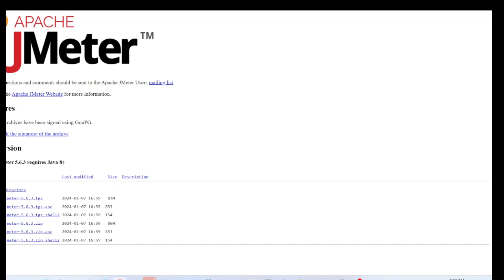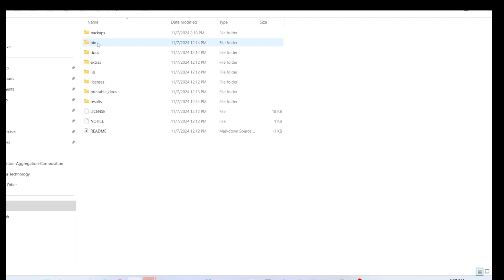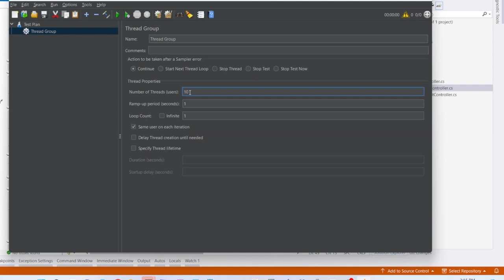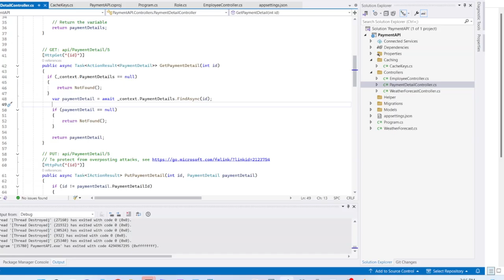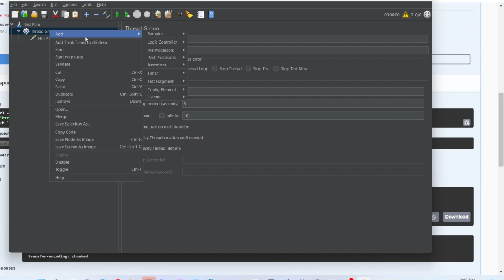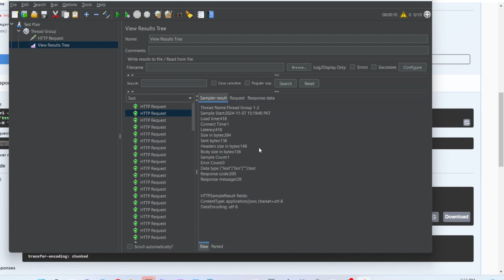Load Testing an API using Apache JMeter - Step-by-Step Tutorial | How to use Apache JMeter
In this video, I'll show you how to load test an .NET Core Web API using Apache JMeter, an open-source tool for performance testing. Whether you’re new to JMeter or looking to boost your API’s performance, this step-by-step guide will walk you through setting up and running a basic load test.

📌 Topics Covered:
Installing and launching JMeter
Creating a test plan and setting up a thread group
Configuring HTTP requests to simulate real user load
Adding listeners to monitor test results
Running the load test and analyzing response times and errors
🔧 Prerequisites:
Java 8 or higher installed on your machine
Basic understanding of API requests and load testing
If you’re a developer or QA tester working with ASP.NET APIs, load testing with JMeter can help you identify bottlenecks and optimize your application for high traffic.